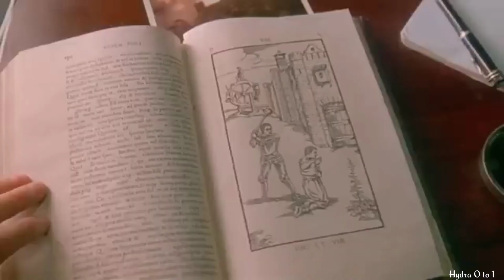Unraveling Minds: Top 10 Psychological Movies That Will Mess With Your Head